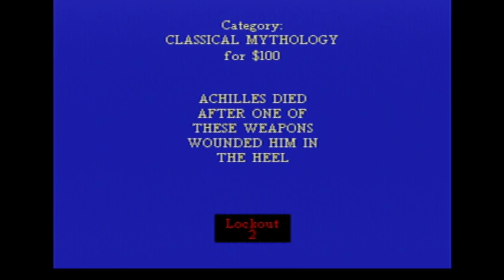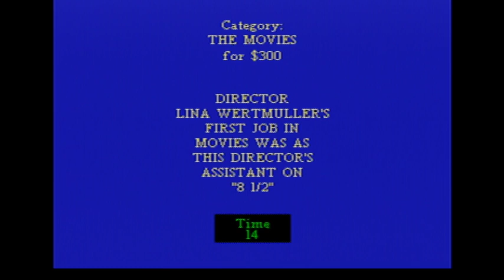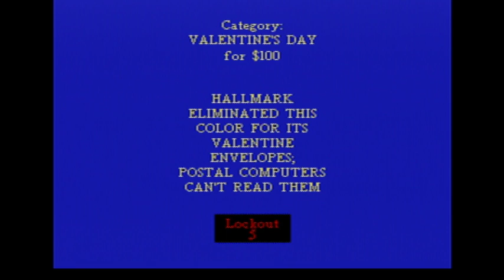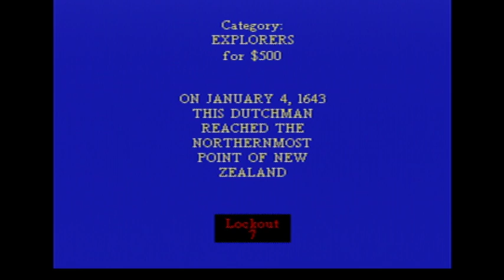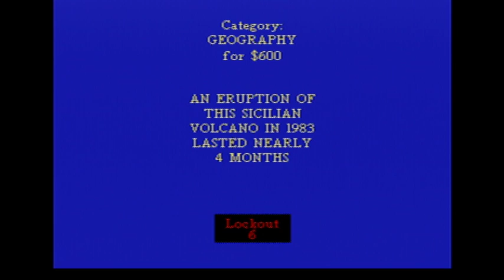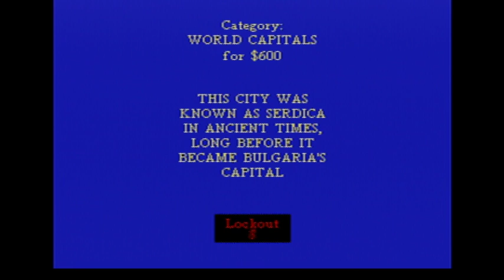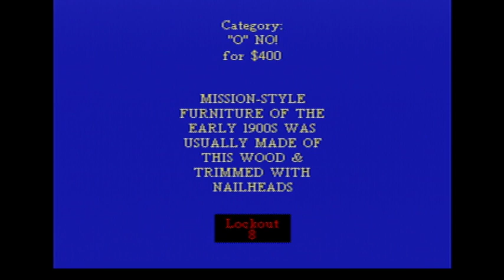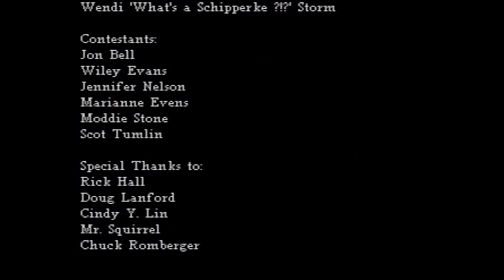2019 Birthday Special for Justin Lowe (Bonus Segment #8)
Here is the next Bonus Segment, in which I will be playing Jeopardy! for the N64. How will I do? Watch to find out, and Bonus Segment #9 will be up next.